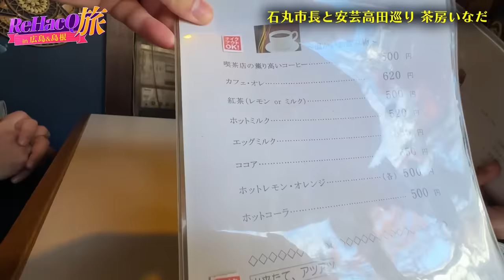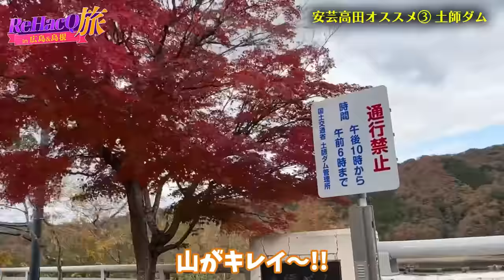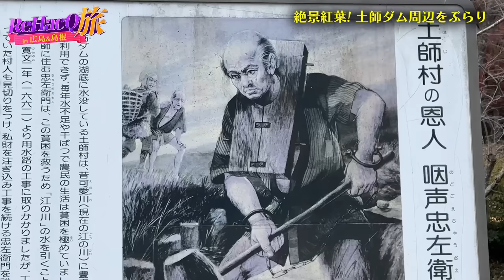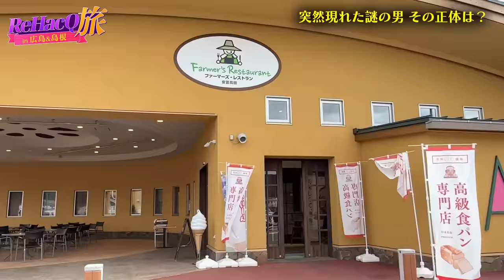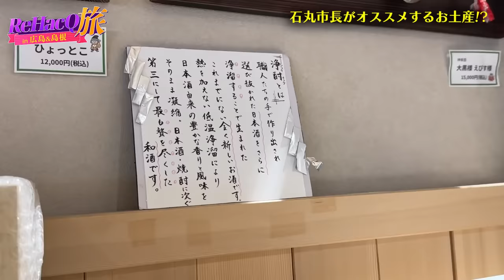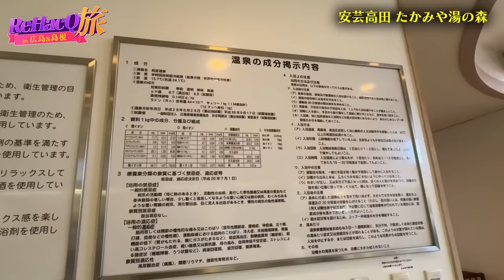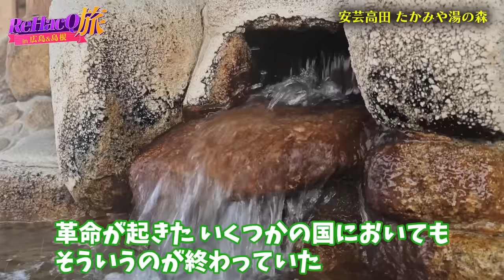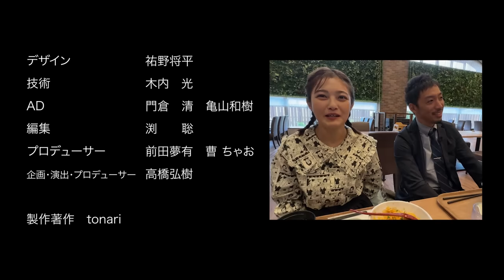【石丸市長vs議会】なぜ揉める？政治家の本音暴露【安芸高田市】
今回の【ReHacQ旅】は広島・島根をまったり探訪！
石丸市長オススメの安芸高田市の絶景スポットや名物グルメ・温泉を堪能しました！

出演者：西田亮介（東京工業大学准教授）
　　　　石丸伸二（安芸高田市長）
　　　　井上咲楽（タレント）

▼この動画の関連動画はこちら▼
#1【石丸市長vs副議長】安芸高田！奥広島のまったり旅…西田亮介【清志会vs毛利元就】

#3【石丸市長vs清志会の裏側】「あきたかた焼き」巡る…衝撃攻防戦【絶品の馬刺し】

#6【石丸市長と因縁】熊高議員が突然川の中へ…なぜ？秘境の村の秘密【島根と広島県境！ポツンと一軒家】

#7【石丸市長の手法vs島根県の村】仁義なき戦い！日本再生の鍵は？【安芸高田から邑南町へ】

【スーツ登場！】YouTubeでの勝ち方ぶっちゃけ＆おすすめ旅行術・スポット紹介【趣味を持つには？】

【石丸伸二vsメディア】なぜ揉める？安芸高田市長と本音雑談【㊙︎ゲストも登場】

【巨大石炭タウン】「資本主義サイコー！」マルクス主義者が唸った伊勢エビ【斎藤幸平&野村泰紀】